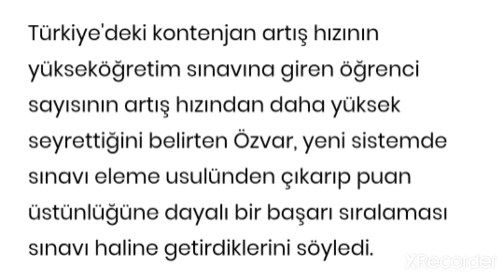2022 YKS İçin YÖK BAŞKANINDAN YENİ AÇIKLAMALAR‼️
2022 YKS BAŞVURUSU TÜM SORULARIN CEVAPLARI BU LİSTEDE mevcut:
. Sorularını Yoruma Yazabilirsin 👍
TERCİH DÖNEMİNDE,BURS-YURT BAŞVURULARINDA  TÜM SORULARIN CEVAPLARI BU KANALDA OLACAK 🤗